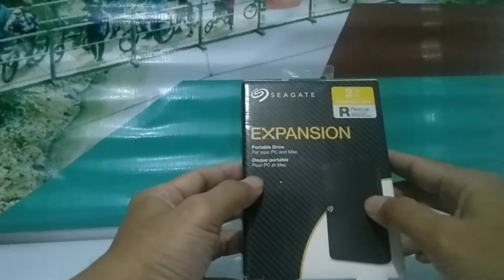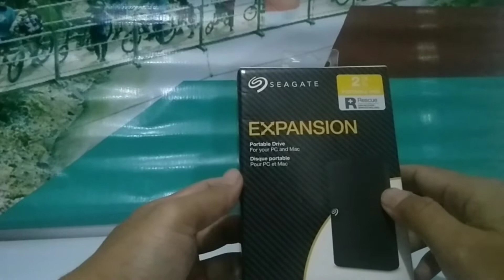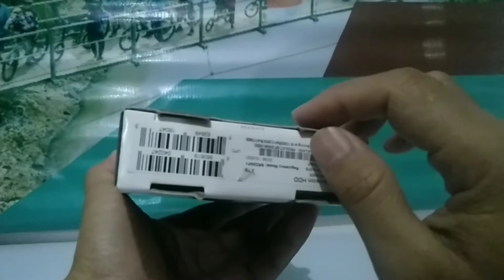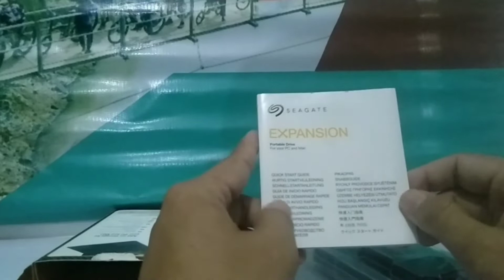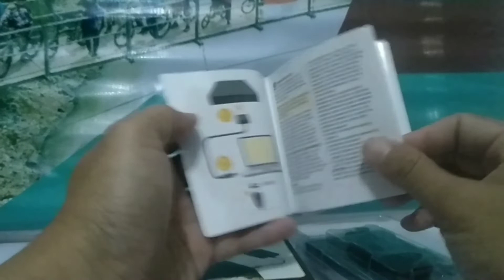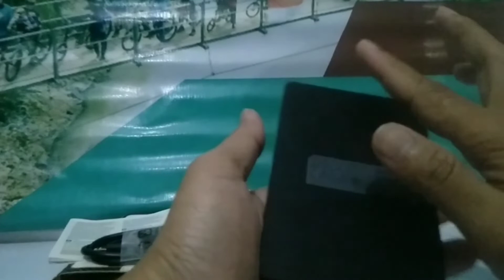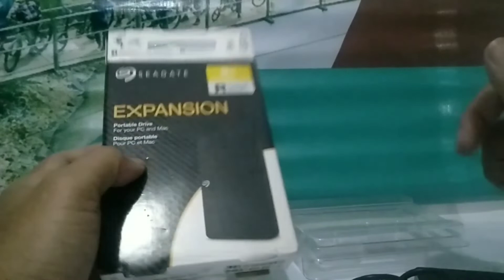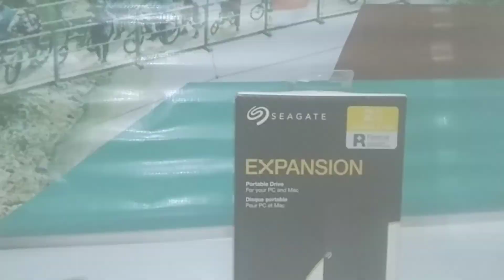HARDISK EXTERNAL SEAGATE EXPANSION KAPASITAS 2 TB, KUALITAS BAGUS HARGA MURAH | UNBOXING REVIEW 12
HARDISK EXTERNAL SEAGATE EXPANSION KAPASITAS 2 TB

UNBOXING HARDISK EXTERNAL SEAGATE EXPANSION KAPASITAS 2 TB

REVIEW HARDISK EXTERNAL SEAGATE EXPANSION KAPASITAS 2 TB

Semoga segala kebaikannya Alloh balas dengan pahala kebaikan yang banyak, semoga senantiasa menjadi ladang pahala bagi sahabat semua.

Aamiin